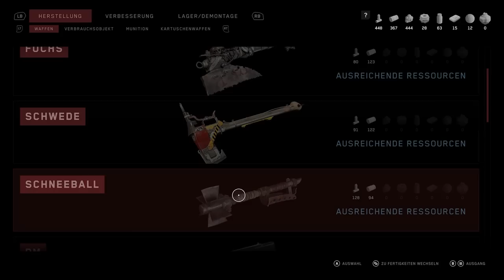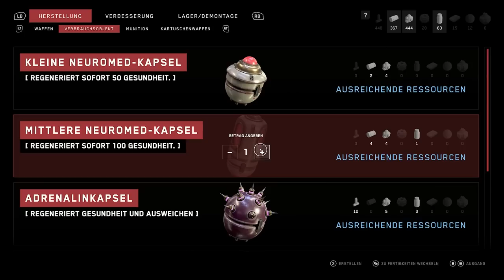Atomic Heart Gameplay Deutsch #19 - Ballerina Zwillinge sind abartig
Atomic Heart German Deutsch Let's Play by KeysJore

Gewinne den BESTEN GAMING PC  aus der BoostBoxx KeysJore Linie
Bist zum 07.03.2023 habt ihr die Chance einen 6000€ PC zu gewinnen!

►Mein Equipment:
Atomic Heart Full Game Deutsch - Let's Play Atomic Heart Deutsch - German/Deutsch Walkthrough Gameplay
Let's Play - Atomic Heart Deutsch Gameplay with Commentary (German/Deutsch)